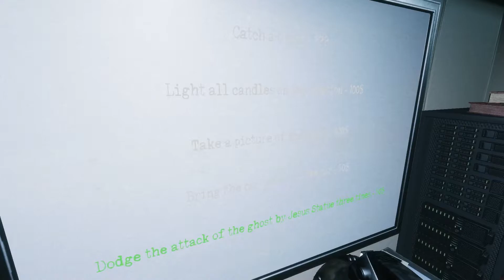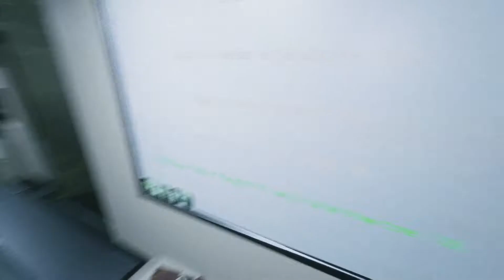I Captured a BABY GHOST in GHOST WATCHERS (Scary)